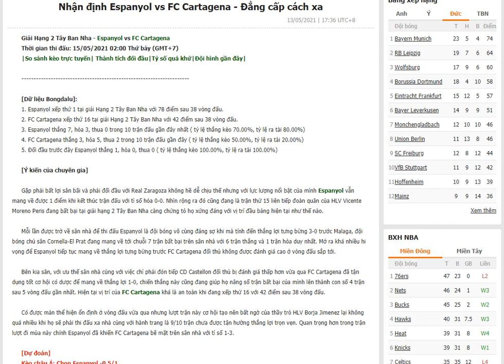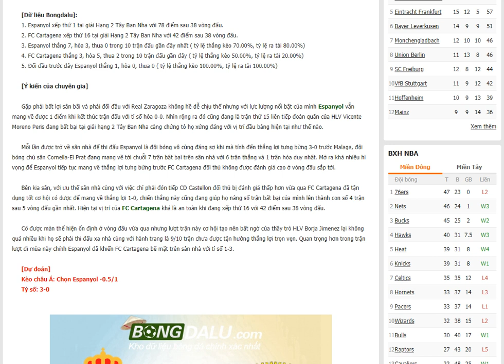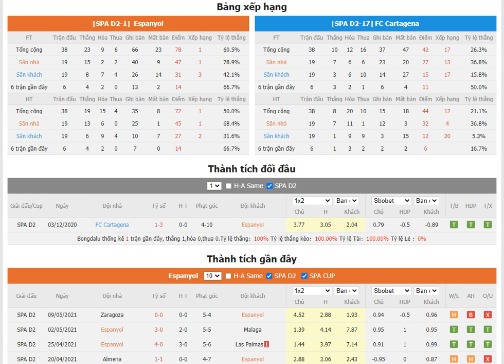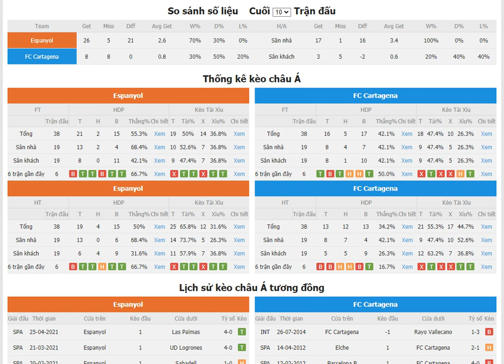Nhận định Espanyol vs FC Cartagena - Bongdalu.com- bóng đá